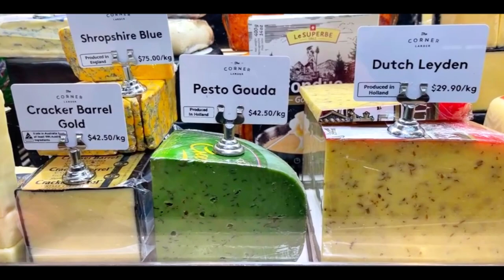Queen Victoria's Market is a Food Victory - An MVP Short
Check out our MVPs (music video postcards) from all over the world and spend some time traveling by the seat of your pants!

FIND our Facebook Group: travelbytheseatofyourpants
CATCH us on Twitter: travel_seat
TRY us on TikTok: @trvlbytheseatofyourpants